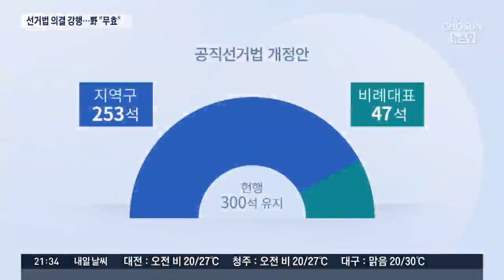"날치기" 외침 속 정개특위 선거법 의결 강행…야당 "무효"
[앵커]
더불어 민주당과 정의당등 범 여권 주도로 연동형 비례 대표제 도입을 핵심으로 하는 선거법 개정안이 국회 정치 개혁 특위를 통과했습니다. 한국당이 날치기 통과라며 강력히 반발하면서 회의장이 아주 소란스러웠다고 합니다.

그 현장으로 가 보시지요 류병수 기자가 안내하겠습니다.